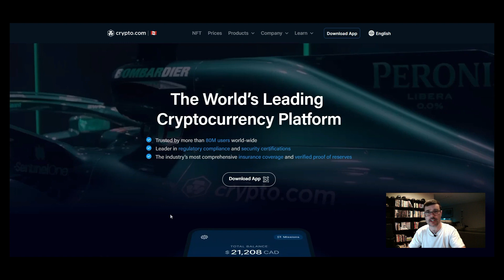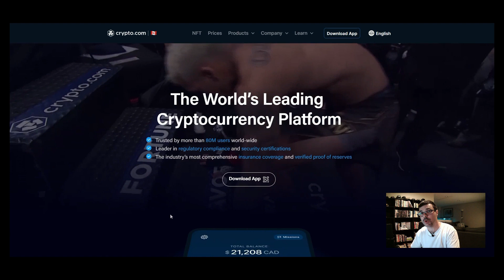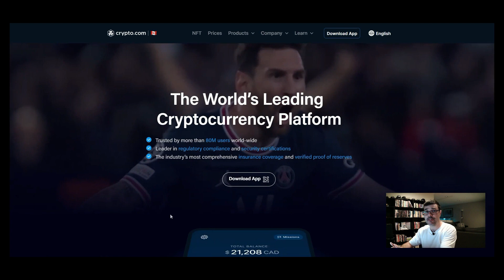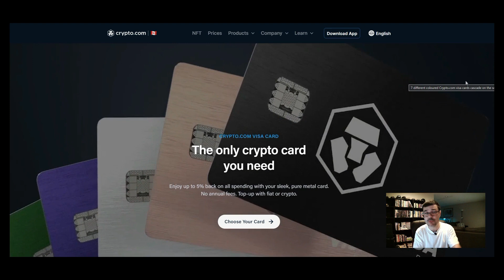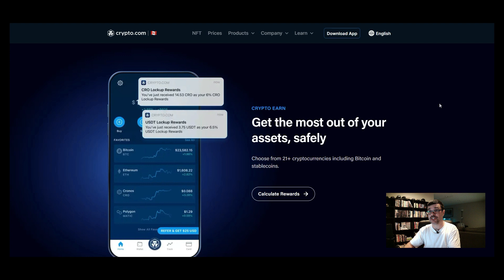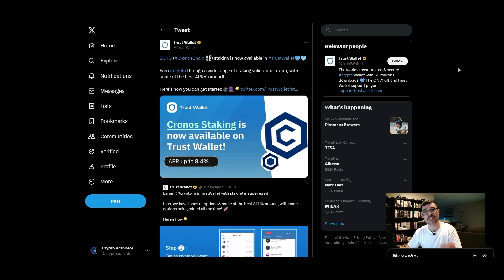Bullish on Crypto.com & Cronos CRO Token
In this video I talk about why I am bullish & beleive Crypto.com & The CRO Token Coin is a great investment that is ready to pump for massive gains in the coming bull market.